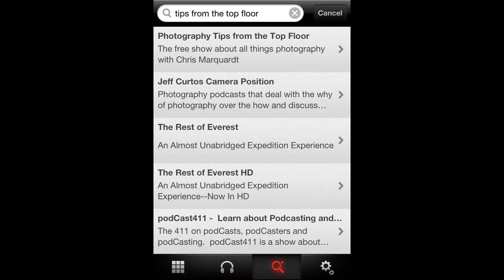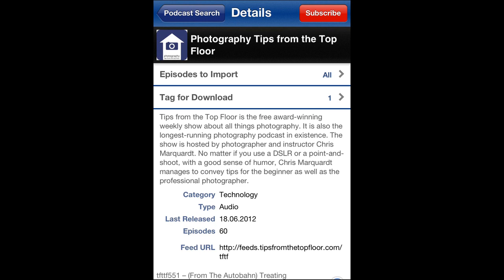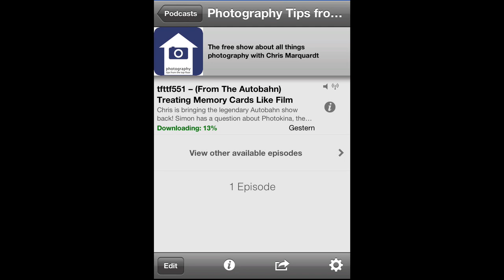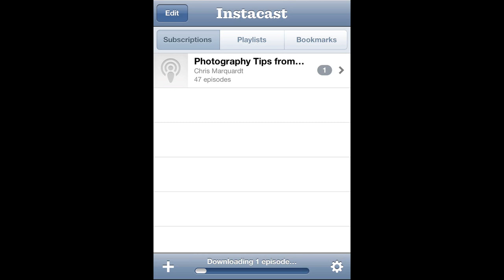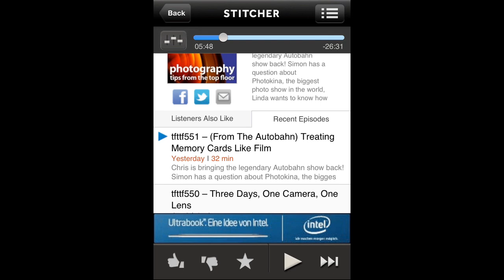How to subscribe to podcasts on your iPhone - tutorial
This video uses Tips from the Top Floor as an example